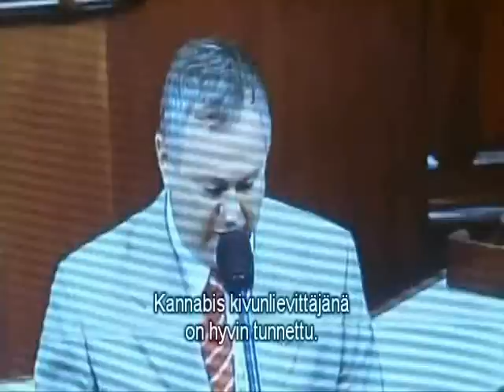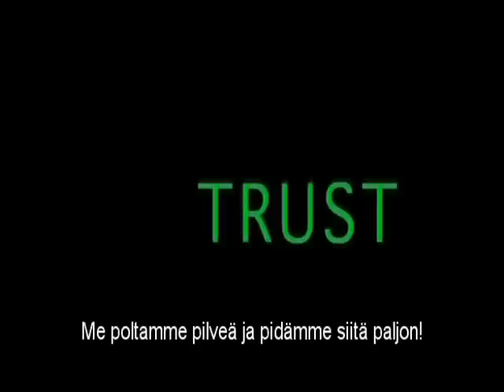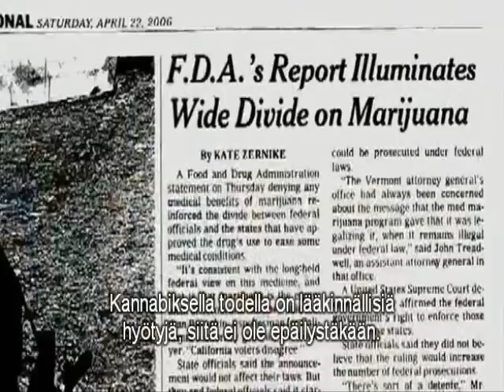In Pot We Trust, part 1 finnish subs.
The medical use of marijuana is examined from every side of a very complex issue with this documentary that charts the suffering of four chronically ill patients whose reliance on the illegal drug as a pain killer is in jeopardy due to federal anti-narcotic legislation. Tekstitetty suomeksi.